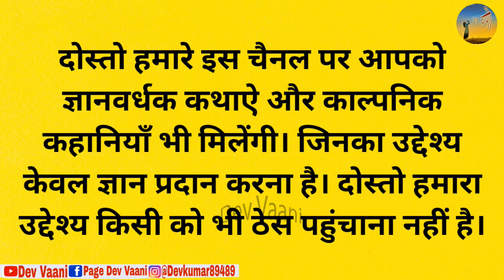नीच सोनार और अन्यायी राजा - कथा || Hindi Kahaniya || MORAL STORIES IN HINDI